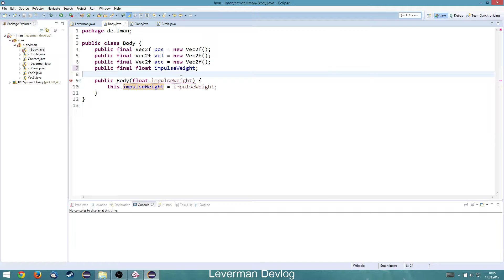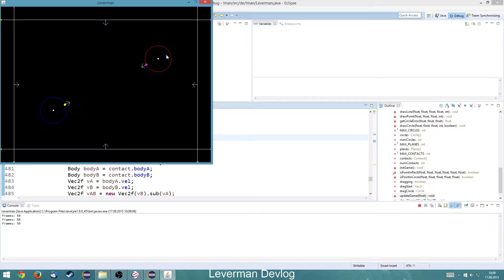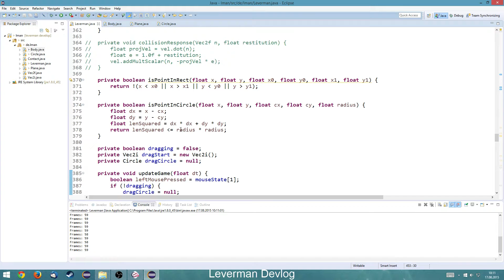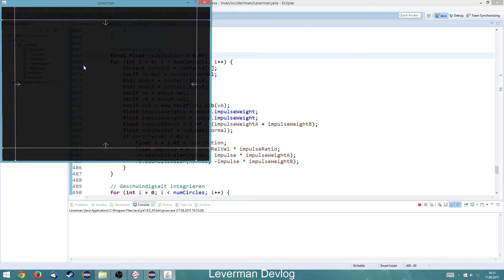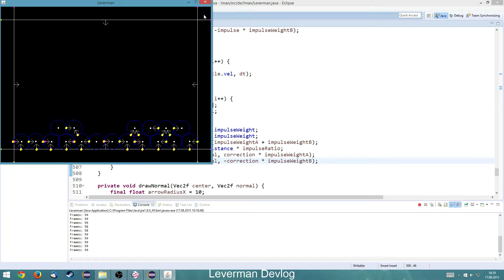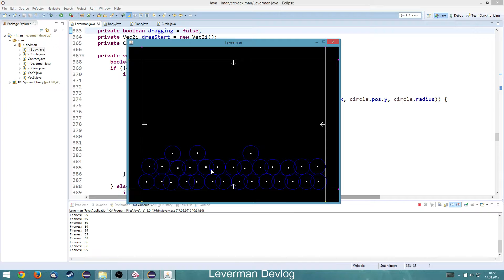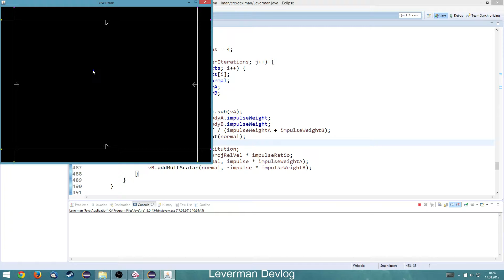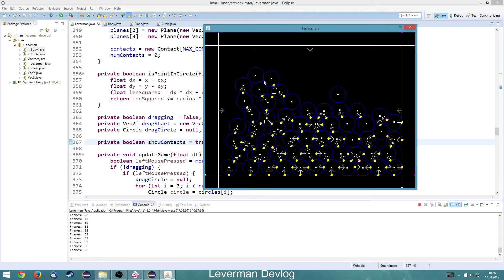Leverman Devlog - Ep 24 - Verbesserte Impulslösung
Nach einer kurzen Sommerpause geht es weiter und wir verbessern unsere Impulslösung, indem wir diese deutlich robuster machen und ein paar andere Dinge dabei mit glatt ziehen.